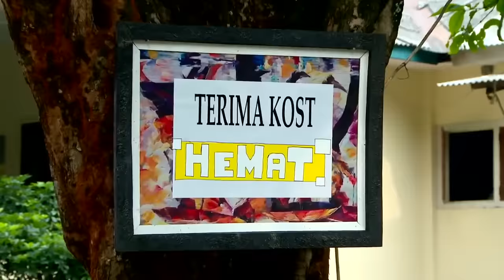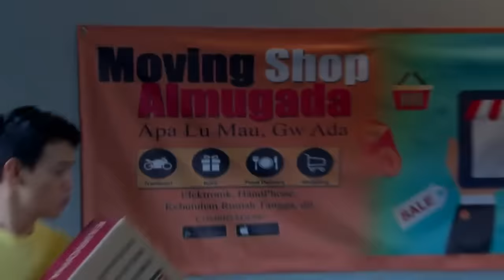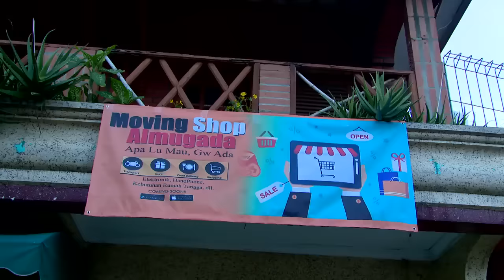FTV Marcell Darwin & Cut Beby Tshabina Sudah Jatuh Tertimpa Cinta